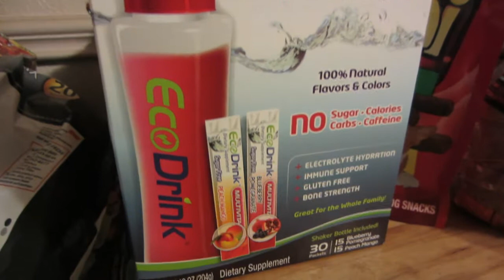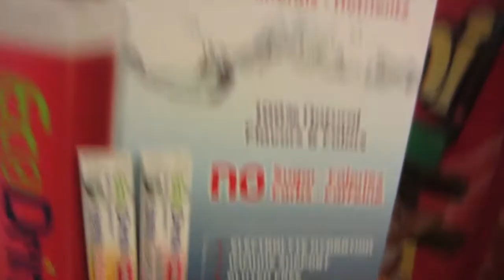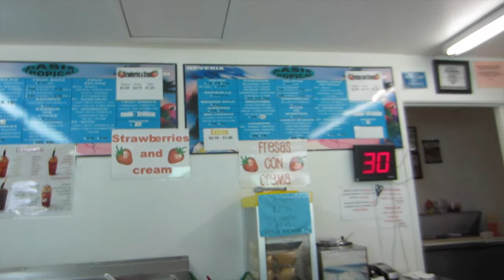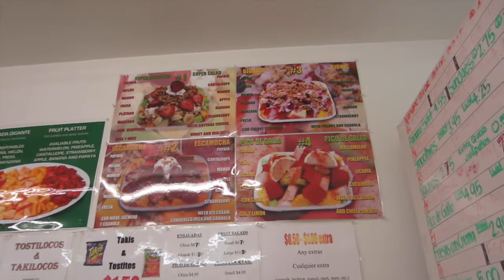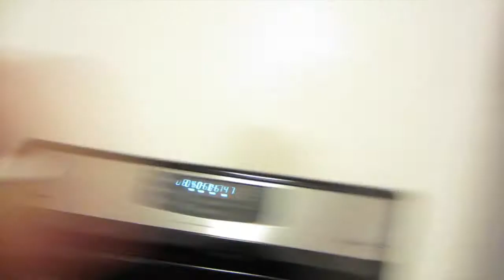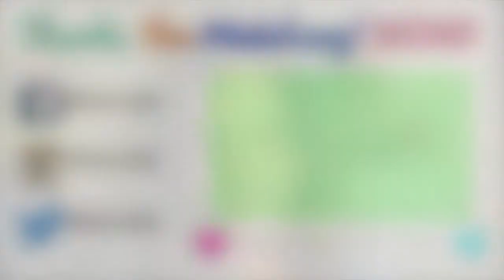Gold Blooded and Sopitas For Sick Days | VLOG Day 7&8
♡♡♡OPEN FOR MORE MORE♡♡♡

Hi guys so as you can see from the Vlog I wasn't feeling the best these past few days. I know it's no excuse so I am sorry friends. I hope you enjoy my "boring" Vlogs. Love you guys! XOXO

❤︎ Please let me know if you have any video request❤︎

✸StyleHaul PARTNER✸

➤Filmed with: Canon EOS Rebel T3i

➤Edited Video With: iMovie on MacBook Pro